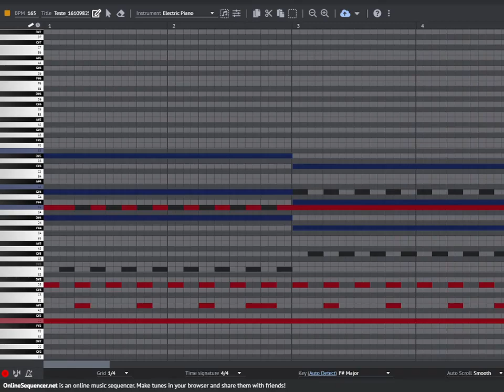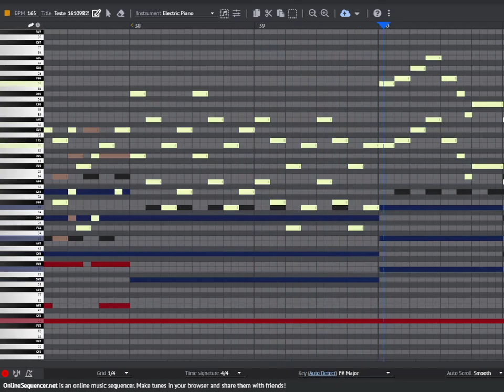Eu fiz uma música em um site de MIDI gratis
Eu realmente gostei de como ficou, eu vou fazer um remake dela no FL studio.